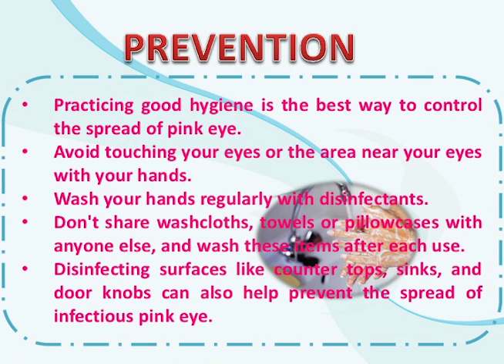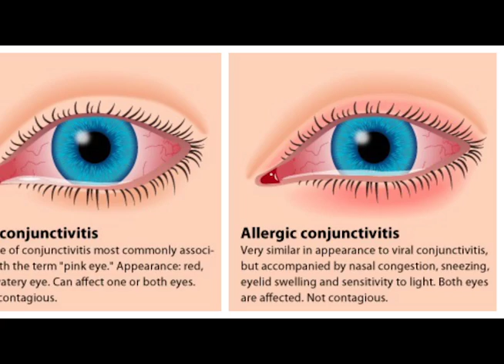Hygiene and Prompt Treatment Important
Prevention of pink eye is partly by hand washing and treatment depends on the underlying cause.  In the majority of viral cases, there is no specific treatment; however, most cases resulting from a bacterial infection will resolve without treatment.